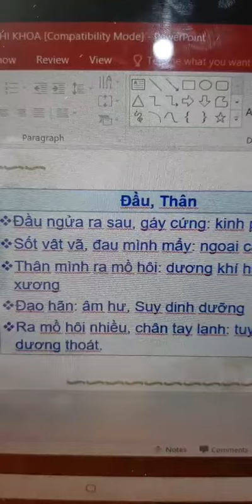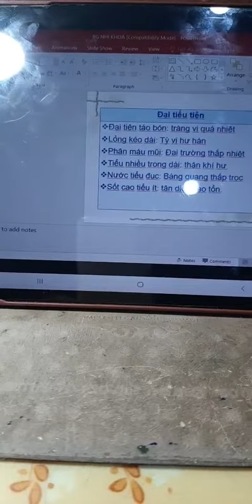26 tháng 4, 2022